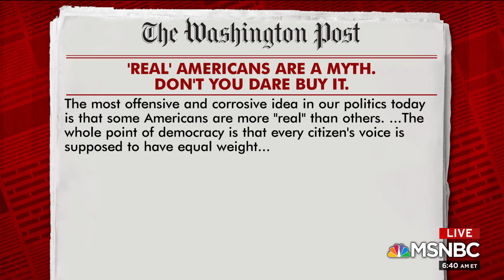Eugene Robinson: 'Don't You Dare Buy' Notion Of 'Real Americans' | Morning Joe | MSNBC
'The most offensive and corrosive idea in our politics today is that some Americans are more 'real' than others. Don't you dare buy it,' writes Eugene Robinson in his latest column. Robinson joins Morning Joe to discuss what he means.